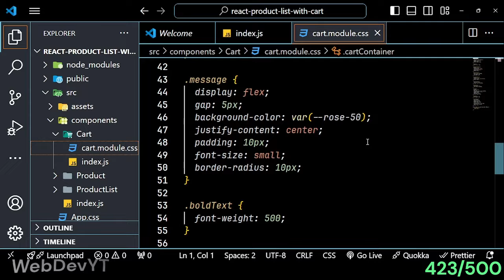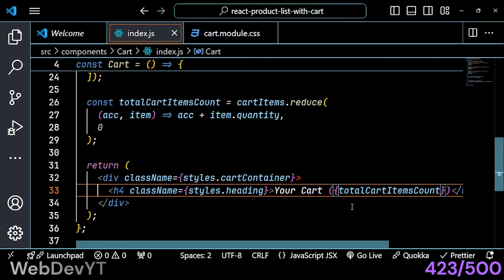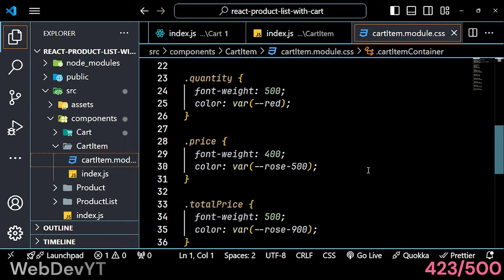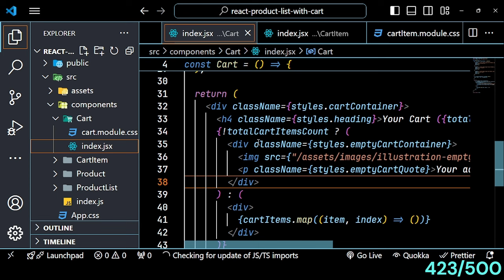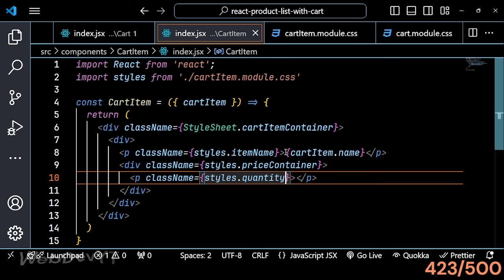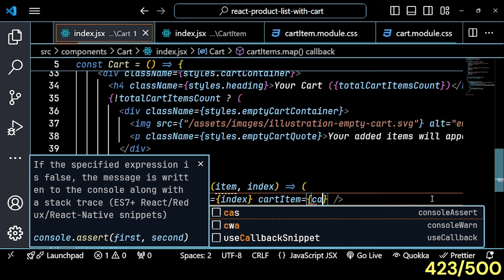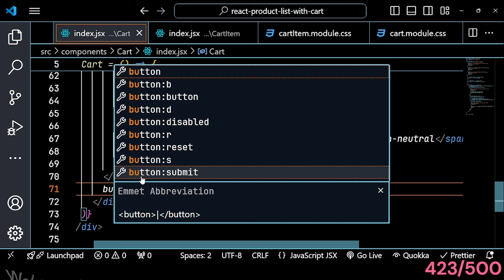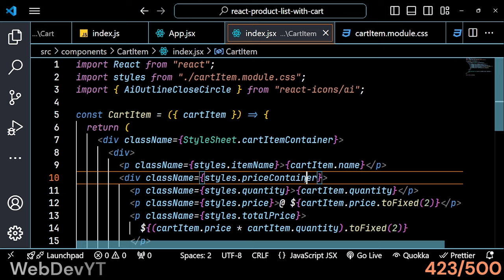Product List with functional Cart using React JS and Ant Design | Part #2 Creating Cart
Welcome to Part 2 of our tutorial series on building a product list project with a functional cart using React and Ant Design! In this video, we'll cover the following:

Overview of the Cart component.
Creating the Cart component in React.
Using dummy data to simulate cart functionality.

By the end of this video, you'll have a fully functional Cart component integrated into your project.

If you'd like to support me, consider buying me a coffee. ☕️

Related topic:
Task Management App with Next.js
Task Management App with React.js
Todo List with Next.js
Todo list with React.js
Landing page
React App
chat application using react js
portfolio website react
mern projects for resume
e commerce website project react js
react js project from scratch
how to create react app in visual studio code
learn react
learn html
CSS
web development
html and CSS tutorial for beginners
vite project
react project
todo application with react
todo application with vite
full stack project
build a todo application with react
vite react
vite tutorial
react app
react todo app
todo list
todo list app
todo list javascript
todo list in react js
the responsive project